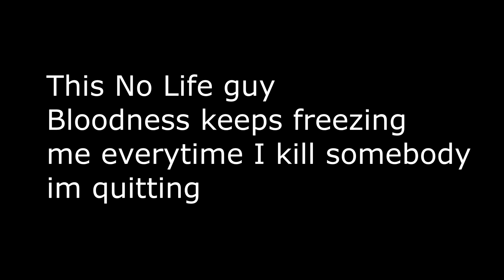USE CODE “ETHAN” ON THE STORE!! FantasyCloud WildPvP/Risk Inventory Duels | Map I | #3